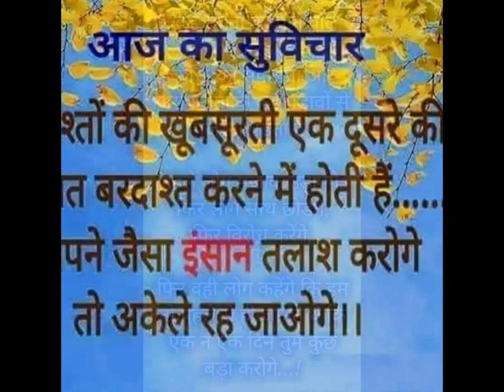Images hi images shayari 2016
hindi shayari,Love Shayari images,Sad Shayari wallpapers,Romantic Shayari,English Love Shayari & Hindi Love Shayari,happy new year 2016 images sms,Romantic Love Sms & Love Sms,Latest Jokes & Funny Jokes,Birthday Shayari For Lover,friendship shayari,Love Shayari In Two Lines,Latest Collection,Trending Shayari,Famous whatsapp status